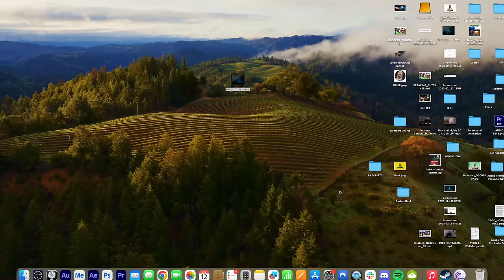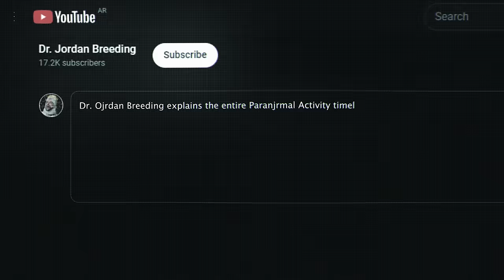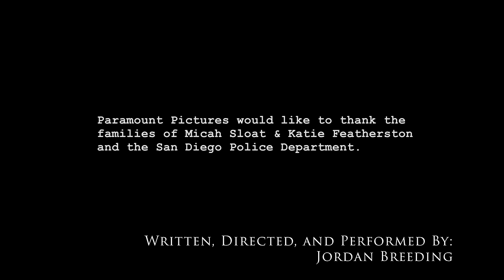I found footage of me explaining all 7 Paranormal Activity movies while haunted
Dr. Jordan Breeding explains the entire Paranormal Activity Movie Timeline while being haunted and also watching found footage of that. Hopefully they don’t make a Paranormal Activity 8.

Written, Directed, and Performed By: Jordan Breeding
Director of Photography: Dave Brown
Edited By: Jordan Breeding, Caleb Gritsko, Bryan Slack, Grant Schumer
Intro Sequence Animation By: Pablo Hernan Blua, Sofia Mateos
Script Consulting By: Cezary Jan Strusiewicz

00:00 - Intro
01:59 - PARANORMAL ACTIVITY
26:55 - PARANORMAL ACTIVITY 2
43:43 - PARANORMAL ACTIVITY 3
1:01:36 - PARANORMAL ACTIVITY 4
1:24:05 - PARANORMAL ACTIVITY: THE MARKED ONES
1:42:33 - PARANORMAL ACTIVITY: THE GHOST DIMENSION
2:04:38 - PARANORMAL ACTIVITY: NEXT OF KIN
2:18:53 - That Was Embarrassing For You